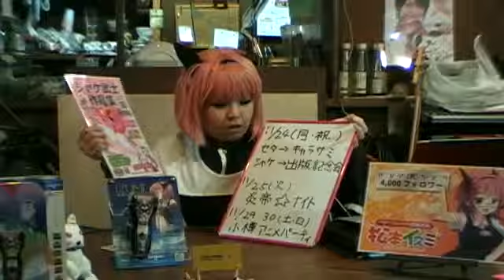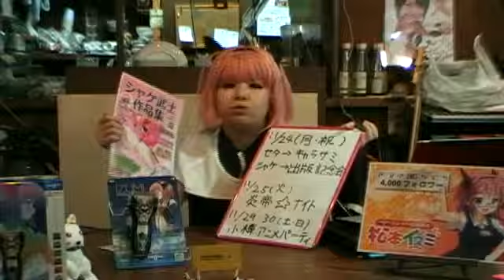SAPPORO UTARI★NIGHT‹プレ放送›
リクエストによりアップロードしました。（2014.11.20 生放送）

札幌の女子たちによる自宅配信番組「SAPPORO GIRL'S NIGHT」の最終回と新番組・SAPPORO UTARI★NIGHT‹プレ放送›を同時に公開生放送で行ってみました。

パーソナリティは松本イズミのコスプレをしたウタリプロダクションのマネージャー・アチャミンです。